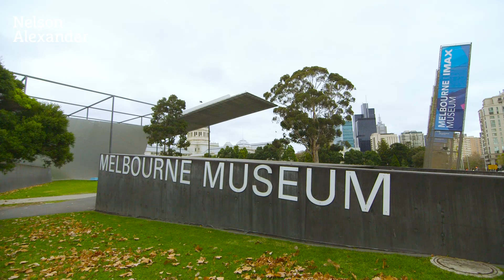22 Macarthur Place North, Carlton For Sale by Peter Stephens of Nelson Alexander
or call Peter Stephens on 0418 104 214

These Handball court walls stand witness to a rich and diverse history spanning the 1870's through mid 20th century modernism to now, holding it's place here, on one of Carlton's prettiest Squares. Once home and studio to renowned architect John Mockridge there is a purity of design, generosity of space and subtlety in the lines of sight through the house to garden and sky. With 3 bedrooms, 2 bathrooms, generous living area, a wonderful well planned kitchen, a powder room, garage, 1050 bottle cellar and North facing courtyard garden and views beyond MacArthur Place to the CBD skyline.